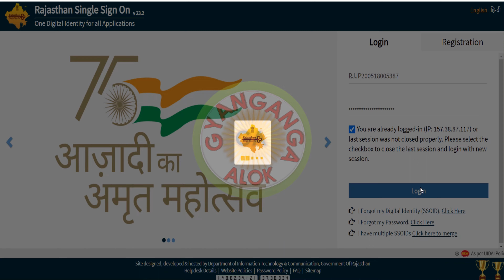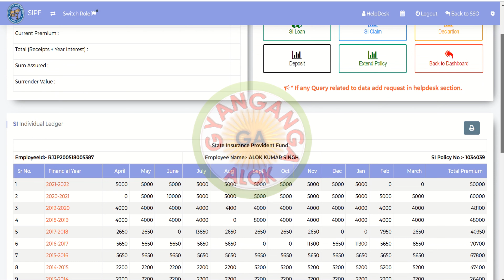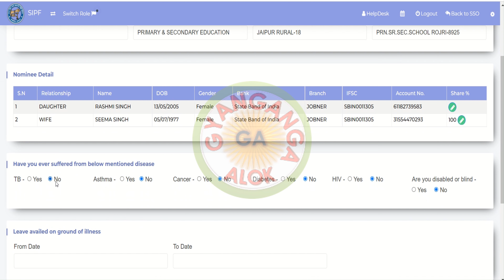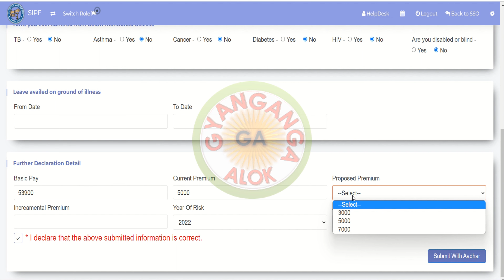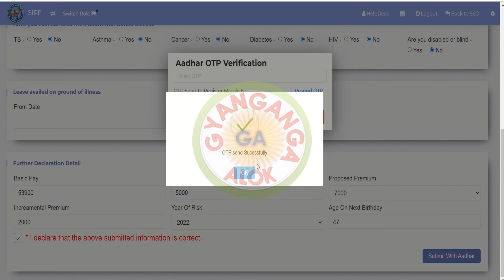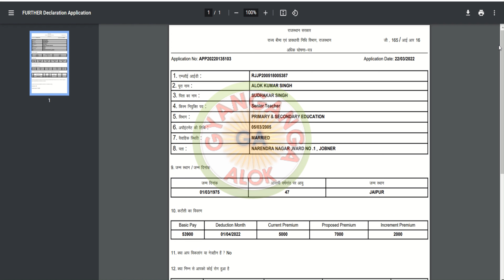नए SIPF पोर्टल से SI का प्रथम घोषणा पत्र और अधिघोषणा पत्र भरने की प्रकृया /SIPF NEW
GYANGANGAALOK ALOKJOBNER JOBNERWALA ज्ञानगंगाआलोक EDUCATIONAL AND INFORMATIONAL CHENAL PRESENTED BY ALOK KUMAR SINGH ,JOBNER